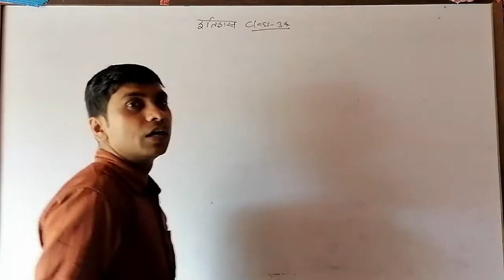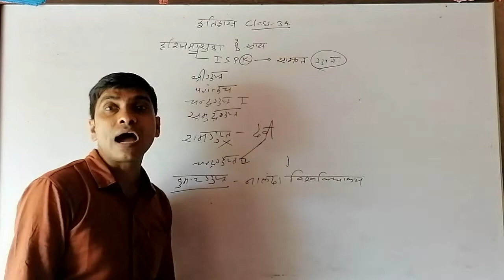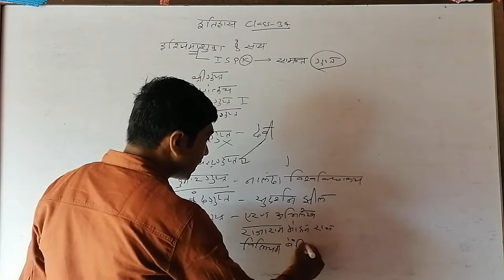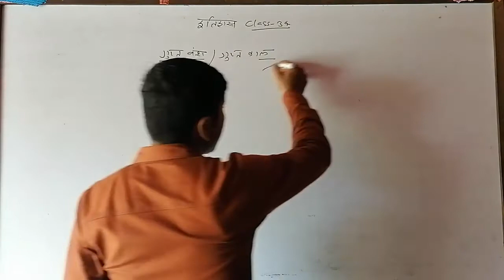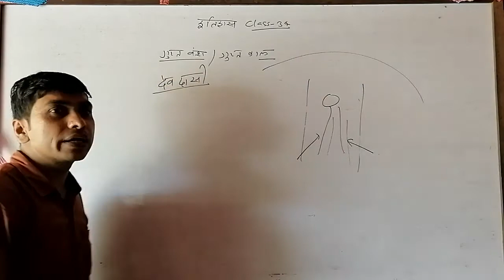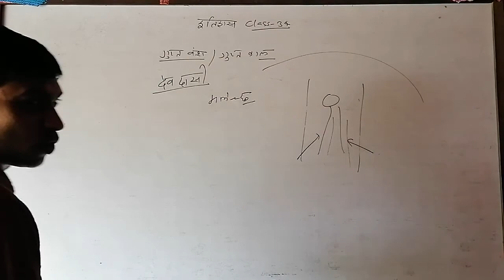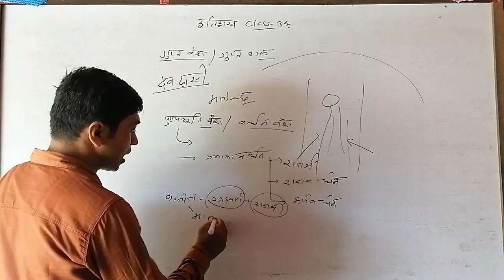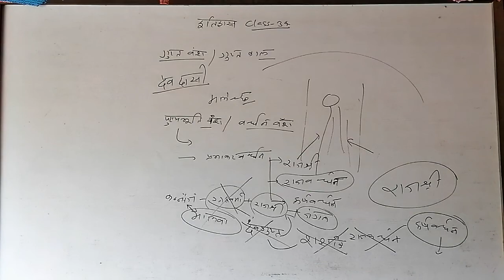इतिहास (History) Class-34 For All Teaching Exams By-Learner eyes by VRP